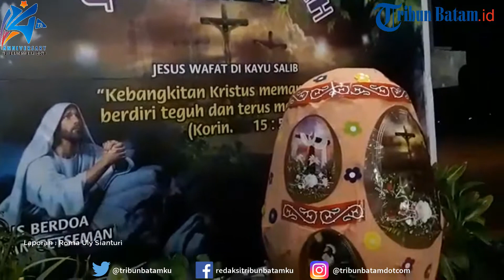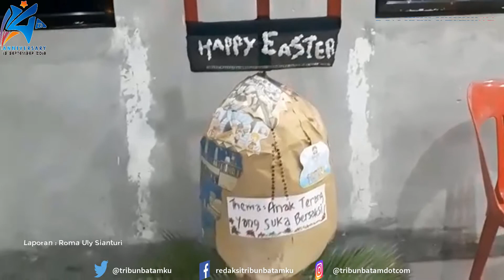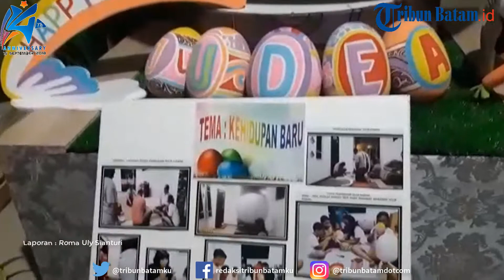Wow Ada Telur Paskah Setinggi 1 Meter Hiasi Gereja HKBP Batam Center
Momen Paskah identik dirayakan dengan menghadirkan telur hias atau biasa dikenal Telur Paskah.

Telur-telur cantik dengan aneka hiasan ini terlihat seperti karya seni yang cantik.

Biasanya juga telur paskah biasanya hanya sebesar telapak tangan.

Tampak berbeda dengan sejumlah telur paskah yang berada di Gereja HKBP Batam Center.

Biasanya telur Paskah dibuat dari cangkang telur ataupun cokelat, tapi telur yang satu ini justru terbuat dari barang recycle yang rata-rata memiliki tinggi hampir 1 meter.

Pasalnya salah satu kriteria tinggi telur mencapai 1 meter.

"Para peserta diminta membuat telur dari barang-barang recycle kemudian dibungkus menyerupai telur yang besar. Telur dihias dengan tema kematian Yesus ataupun kebangkitan Yesus. Kita berikan waktu paling lambat seminggu," ujar Pimpinan Gereja HKBP Batam Center, Marjuang Sitindaon, Minggu (21/4/2019).

Pertandingan ini sengaja diselenggarakan dalam rangka menyambut paskah di Gereja HKBP Batam Center.

Hal ini menggambarkan kepada jemaat dan anak-anak sekolah minggu yang turut berperan serta dalam perlombaan ini, paskah ini menceritakan suatu kehidupan yang baru.

Yesus yang sudah mati dikuburkan selama 3 hari. Tetapi kubur tidak makan dirinya justru bangkit dihari ketiga. Tetapi bangkit dari kematian.

"Telur pada awalnya adalah benda mati tetapi setelah ada kehidupan yaitu ayam yang ada cangkangnya lalu kemudian keluar seperti itulah yang diceritakan dalam paskah ini. Kami mengadakan pertandingan menghias telur paskah. Ada 7 wyek di gereja kita ini dan semuanya berpartisipasi. Ini salah satu contohnya," ujarnya sembari menunjukkan salah satu telur.

Marjuang berharap kepada setiap peserta semakin kreativitas dengan talenta-talenta yang dimiliki. Telenta tersebut diberikan bisa untuk kegiatan gereja. (tribunbatam.id / Roma Uly Sianturi

editing video wahyu